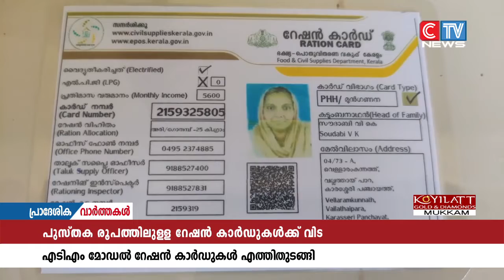റേഷൻ കാർഡുകളും സ്മാർട്ടായി.എ ടി എം രൂപത്തിലുള്ള റേഷൻ കാർഡുകൾ ഉപഭോക്താക്കൾക്ക് ലഭിച്ചു തുടങ്ങി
റേഷൻ കാർഡുകളും സ്മാർട്ടായി.എ ടി എം രൂപത്തിലുള്ള റേഷൻ കാർഡുകൾ ഉപഭോക്താക്കൾക്ക് ലഭിച്ചു തുടങ്ങി. സുക്ഷിച്ചു വെക്കാനും കൊണ്ടു നടക്കാനും ഏറെ സൗകര്യ പ്രദമായതാണ് പുതിയ റേഷൻ കാർഡെന്ന് ഉപഭോക്താക്കൾ പറയുന്നു